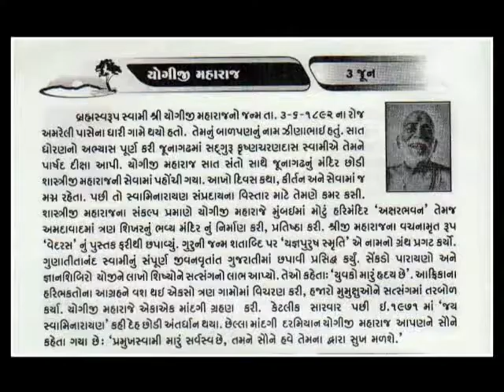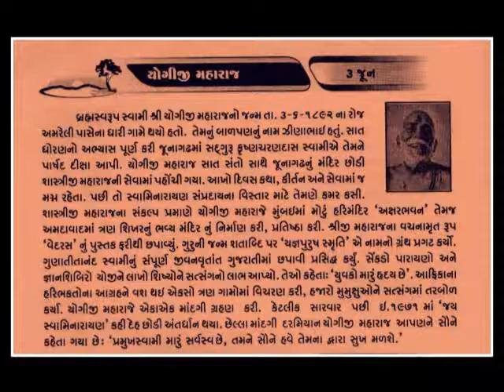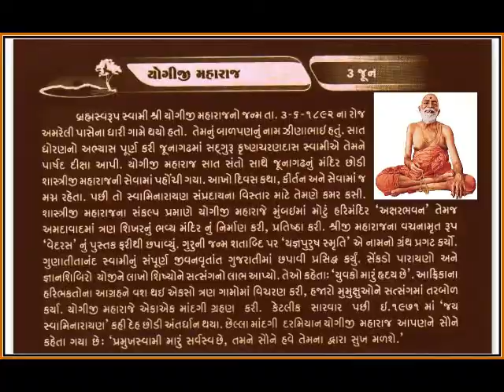3_ JUNE_યોગીજી મહારાજ આજનો દિનમહિમા_YOGIJI MAHARAJ_BAPS Swaminarayan Sanstha 23 મે@vasant teraiya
જન્મ તારીખ: 23 મે, 1892
જન્મ સ્થળ: ધારી
મૃત્યુ: 23 જાન્યુઆરી, 1971, મુંબઈ
ગુરુ: શાસ્ત્રીજી મહારાજ
Yogiji Maharaj (23 May 1892 – 23 January 1971), born Jina Vasani, was a Hindu swami and the fourth spiritual successor of Swaminarayan in the Bochasanwasi Akshar Purushottam Swaminarayan Sanstha (BAPS), a major branch of the Swaminarayan Sampradaya. According to the metaphysics of BAPS, Yogiji Maharaj is considered to be the next iteration of Akshar after Shastriji Maharaj in the guru parampara, an unbroken line of "perfect devotees" who provide "authentication of office through Gunatitanand Swami and back to Swaminarayan himself."[1]:86[3]:634 Together with Pramukh Swami Maharaj, who acted as the administrative head of BAPS, he was instrumental in nurturing the growth of BAPS "through new programs, expansion into new areas, and the construction of temples".As guru, he consecrated over 60 temples and visited over 4000 towns and villages. He was particularly effective in attracting the devotion of youths and initiated a large number of them as ascetics.[4]:50 Furthermore, his multiple tours to Britain and East Africa were integral in the overseas expansion of BAPS. He died on 23 January 1971 after appointing Pramukh Swami Maharaj as his successor.
આજનો દિનમહિમાYOGIJI MAHARAJ-માનવપુષ્પોની મહેક-L V JOSHI, JUNAGADH 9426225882,
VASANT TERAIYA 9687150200